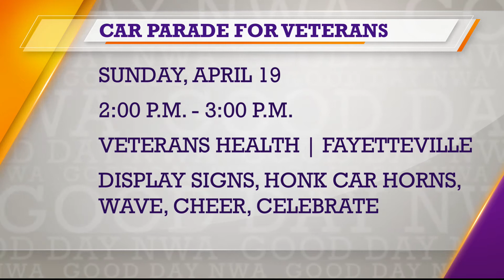Good Day NWA: Happening in NWA Friday, April 17